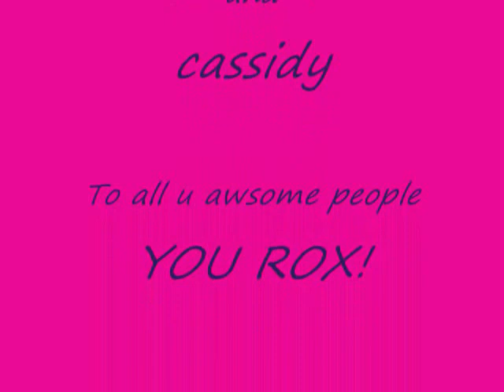Mystic Face Arte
My grandma painting faces and here are some pictures of her work. This is for her and her web site